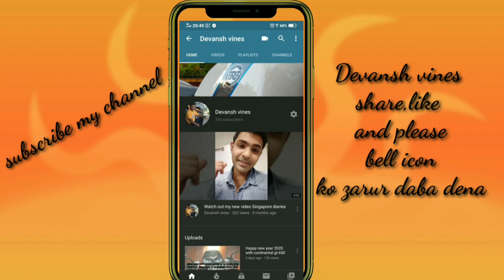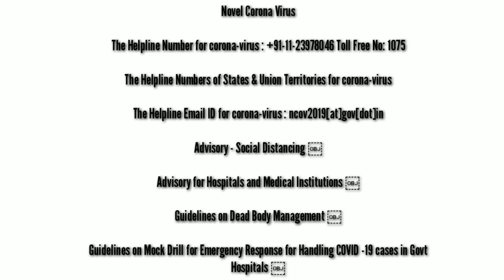go corona go. "karona it is" big faces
Vishesh suchna
Please do aware of this virus (corona) kindly wash your hand properly use hand sanitizer and also wear n95 mask for your safety purpose

Thank you ramdas athavale for creating corona blunder kindly ignore this and follow this routine for your healthy life

Kindly bell icon ko zarur daba dena jaldi daba dena